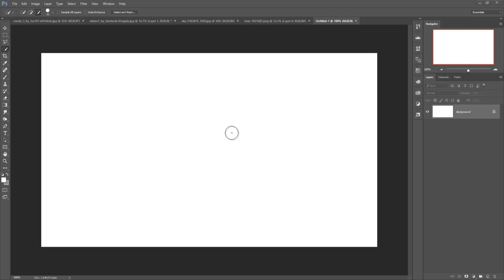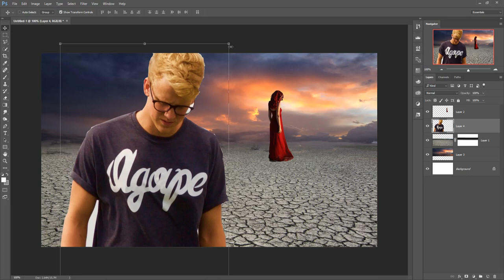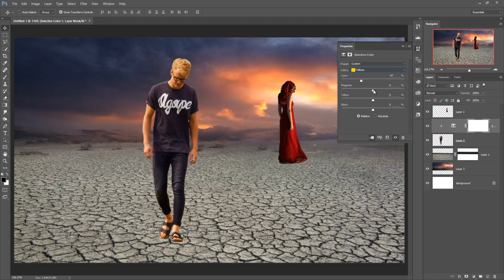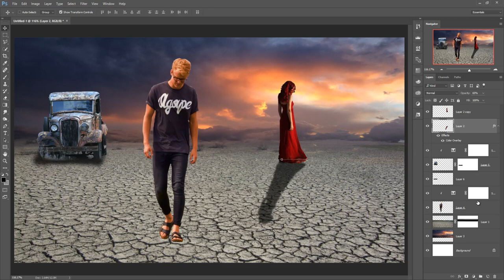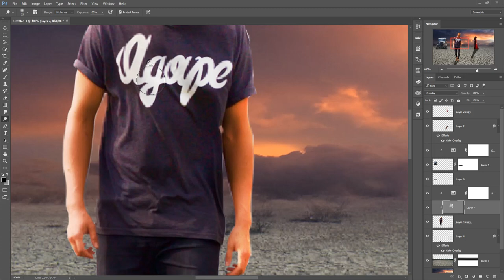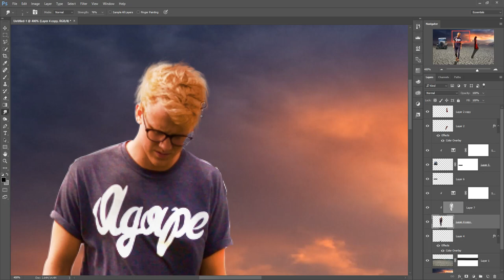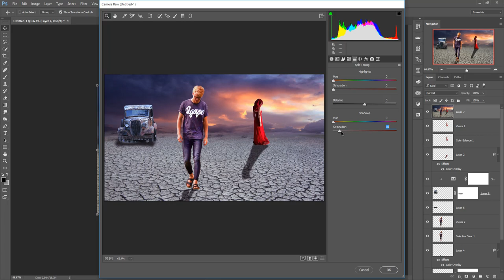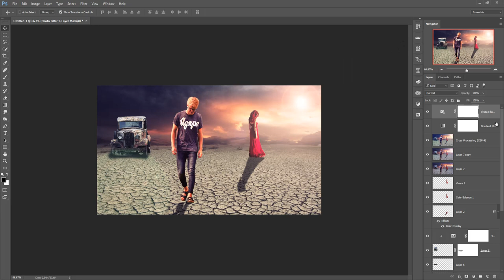Break up photo manipulation | photoshop tutorial cc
In this video tutorial you learn how to use filter and how to use layer mask and clipping mask learn more about new fill adjustment and layer adjustment in photoshop cc.

Image Credit
Crack image